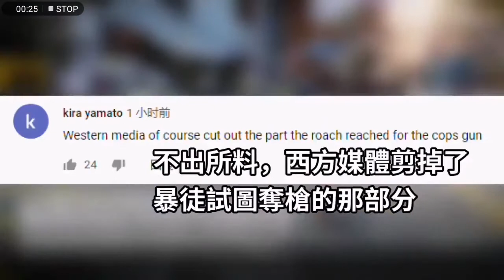Full clip vs Edited clip 暴徒夺枪警察射击，媒体剪辑视频对比